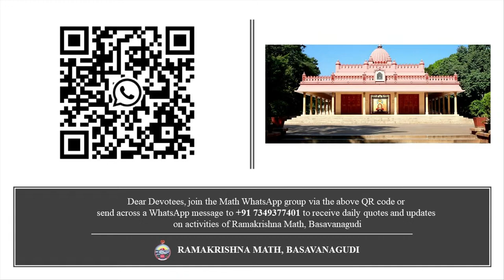Sandhya Aarathi - 15th March 2022